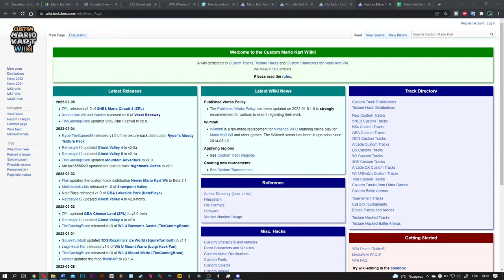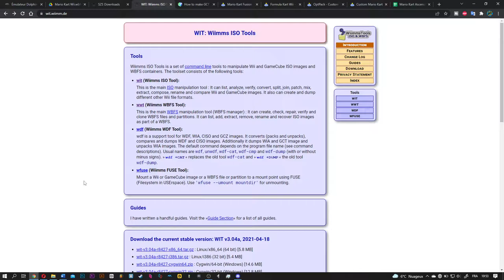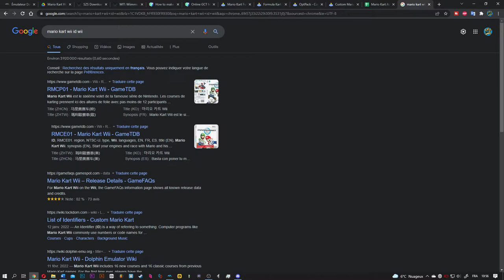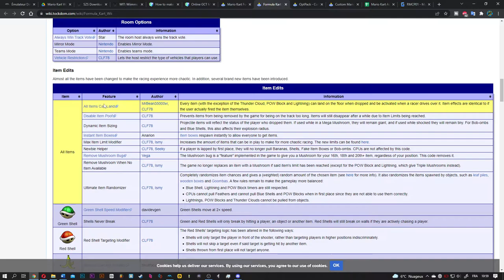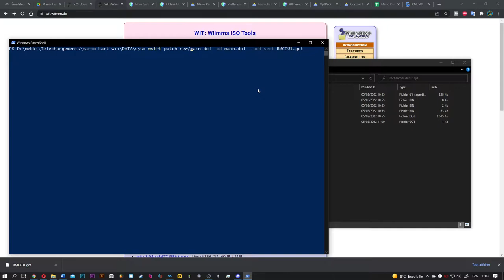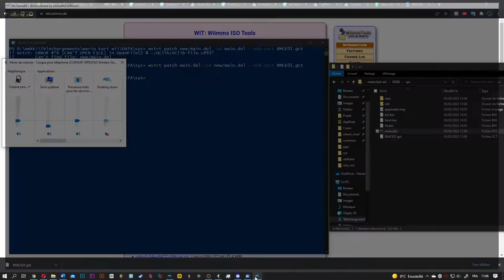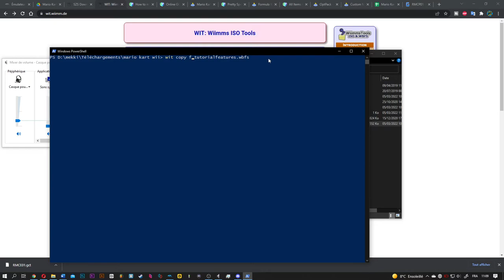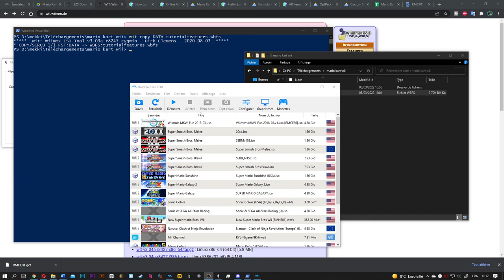Mario Kart Wii - How to add features / codes to your game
Command for patching main.dol with GCT (don't forget to create a "new" folder inside DATA/sys ! ) :
wstrt patch main.dol -od new/main.dol --add-sect RMCE01.gct

Command for rebuilding the game (don't forget to replace foldername & newfilename !!!) :
wit copy foldername newfilename.wbfs
or
wit copy foldername newfilename.iso

mario kart wii code feature add iso distribution action replay gecko